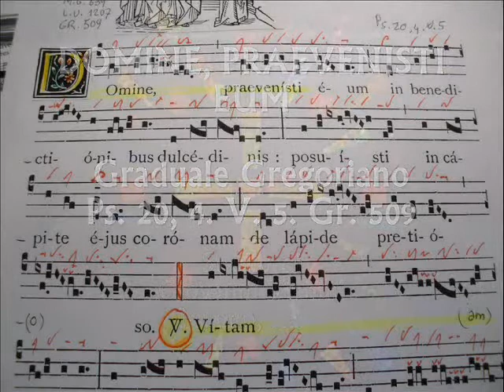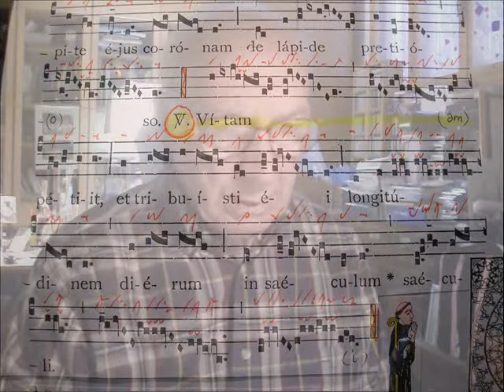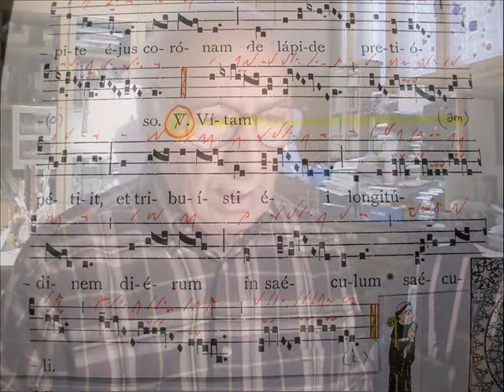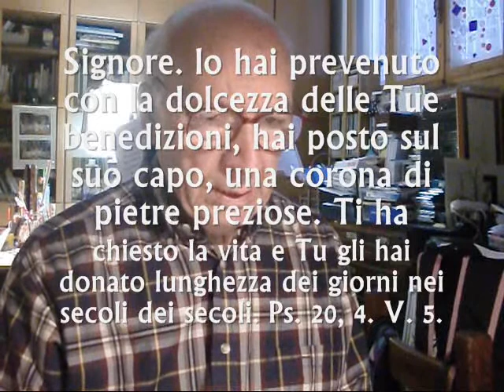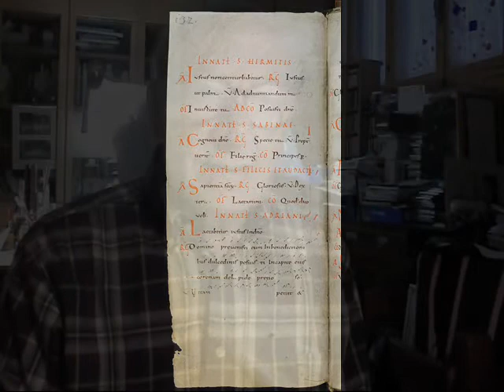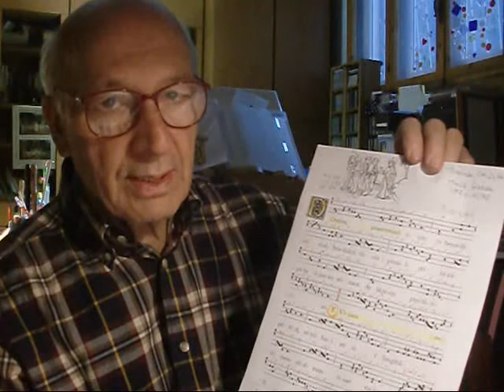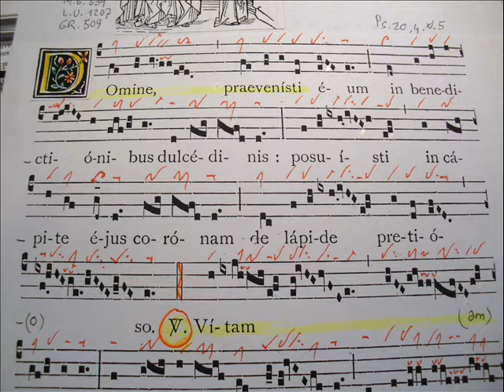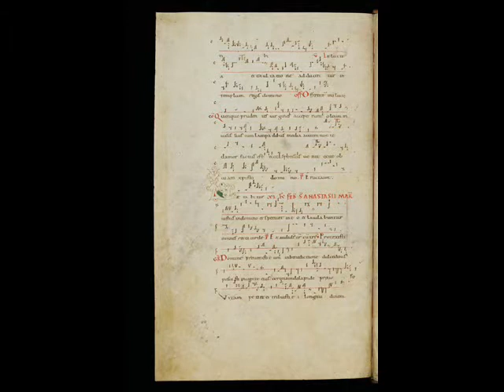DOMINE, PRAEVENISTI EUM, Graduale Gregoriano, Studio di Giovanni Vianini, Milano, It.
Studio del Canto Gregoriano: DOMINE, PRAEVENISTI  EUM, Graduale,  IV Modo, Ps. 20, 4. V. 5 - "Commune Sanctorum" Gr. 509. Studio di Giovanni Vianini, Milano, Italia